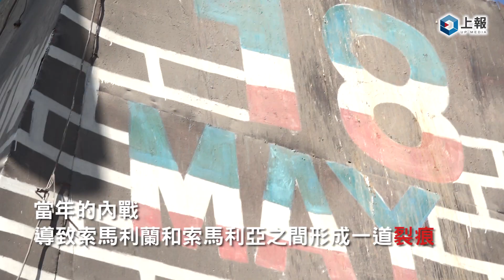【上報最前線】我的國家叫索馬利蘭